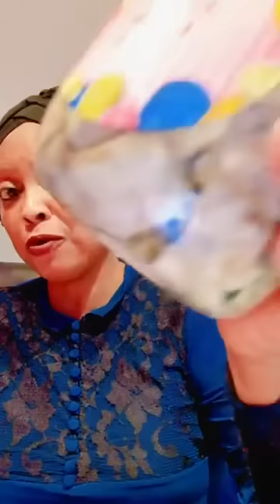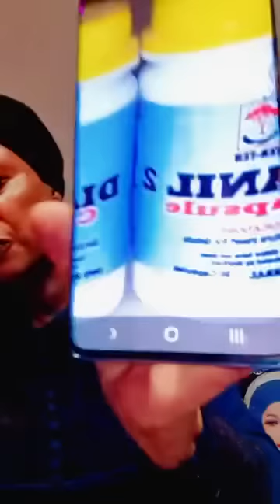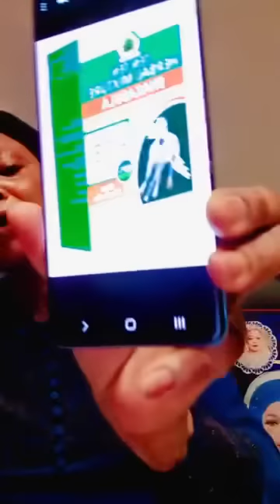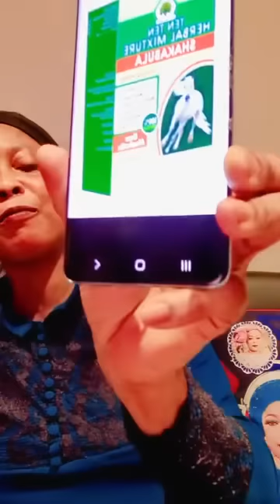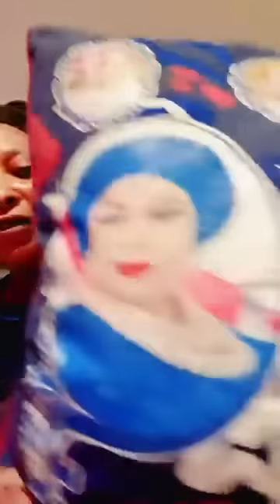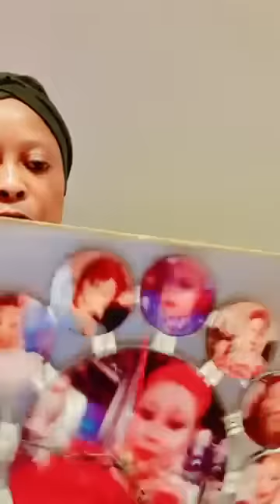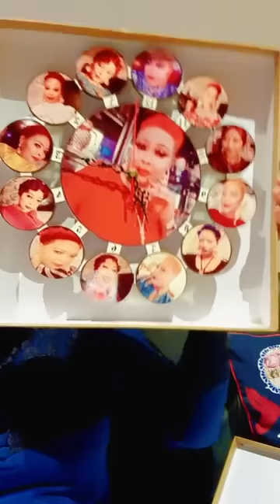1) Olori in the PALACE. 2) Mr Babatunde's wife - your attention is needed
1) Olori in the PALACE
2) Mr Babatunde's wife - your attention is needed.

Share this show to your page and all your groups. Thanks 👌